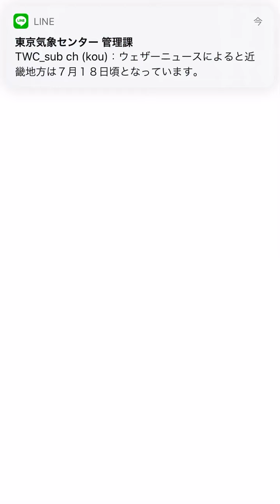GOバトルリーグの報酬でマッギョ出現！パイルの実で捕獲！！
やったね！